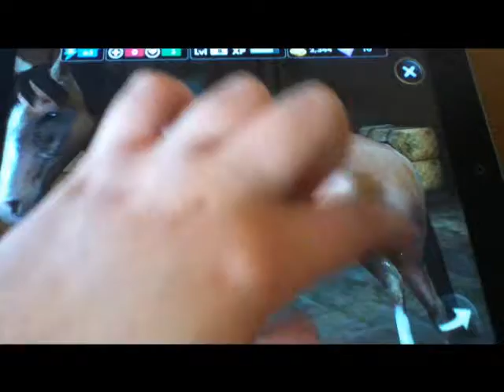Thanks for 70+ subscribers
Thanks to all who subbed to me.  :)